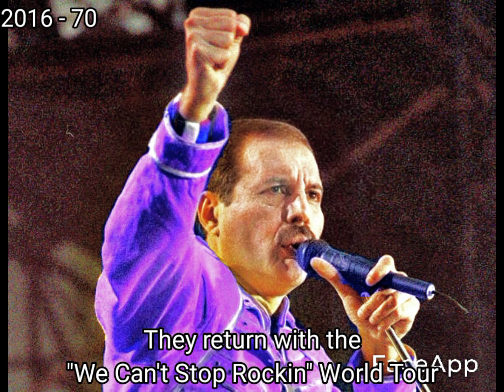¿What If..? Freddie Mercury (1991-2022)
just a little experiment